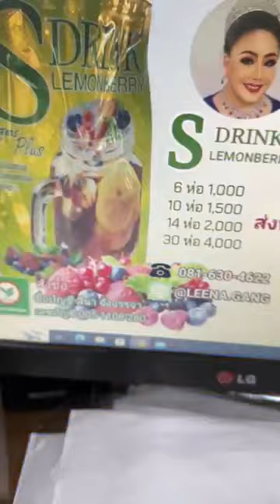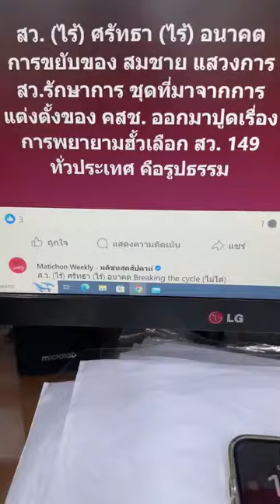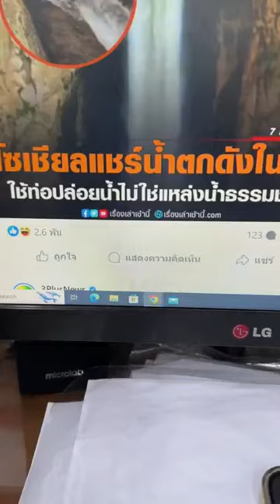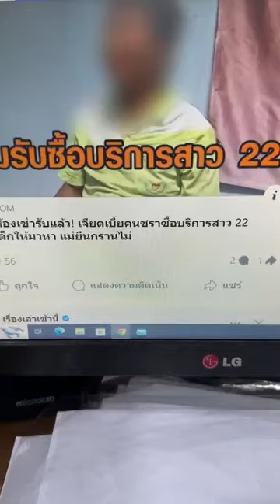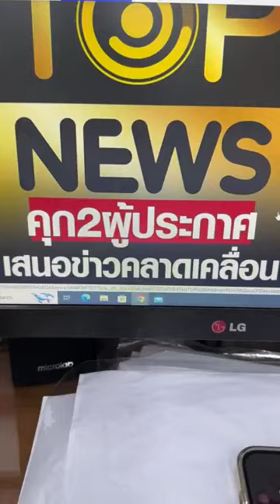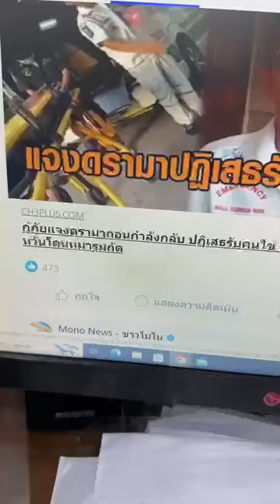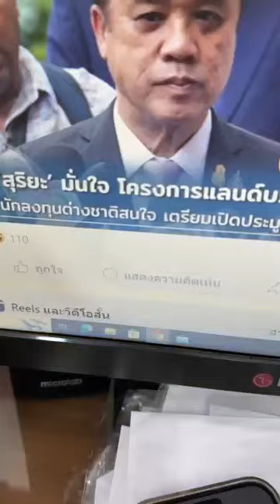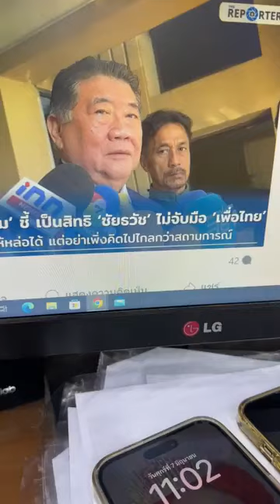ลีน่าจังแดกเขียวหวานปลากรายใส่ฟัก พรุ่งนี้จะตำส้มตำ